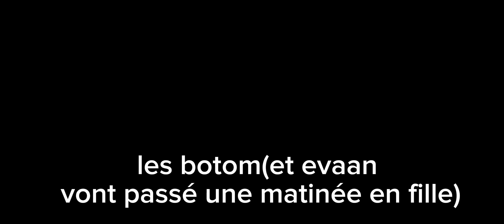vacance entre potes (feat @Inconnu.273 )